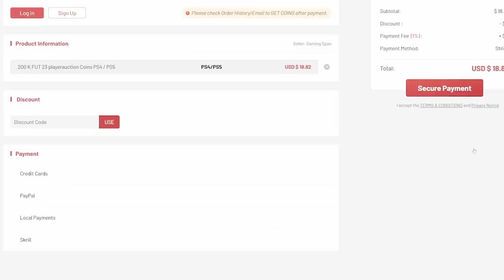CRAZY SERIE A TOTS FUT CHAMPIONS REWARDS! FIFA23 ULTIMATE TEAM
Fifa 23, Ultimate team, TOTS, team of the season, Serie A, FUT Champions, Rewards, FUT Champs, Serie A TOTS fut champions rewards